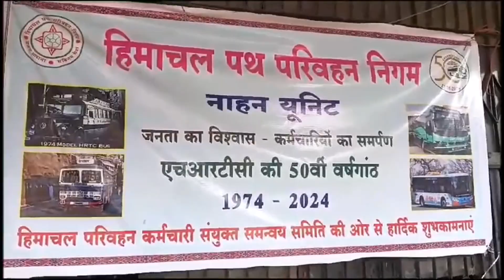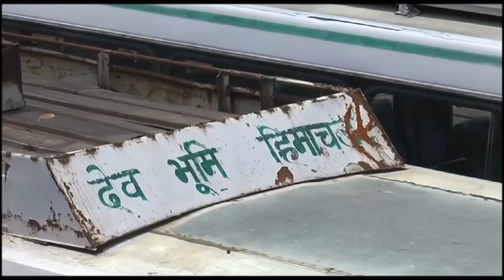नाहन में HRTC ने NCMC कार्ड बनाने किए शुरू, कार्ड के बिना इंटरनेट भी यात्री दे सकेंगे किराया